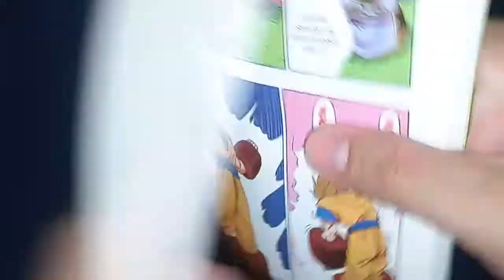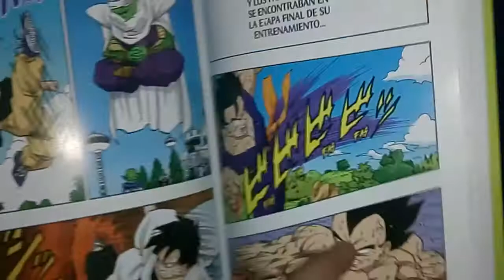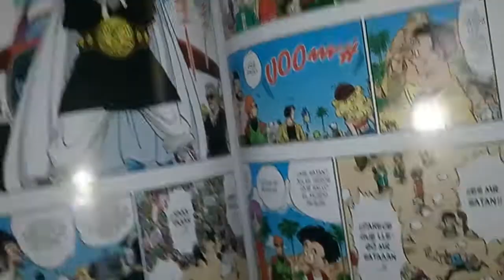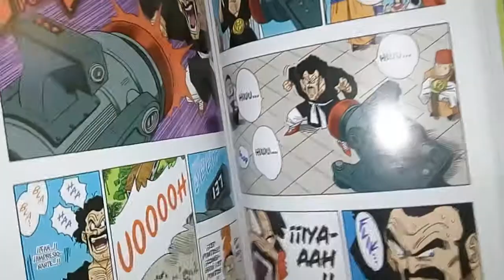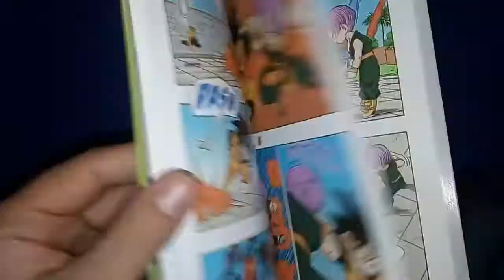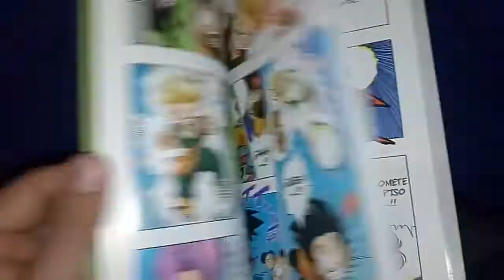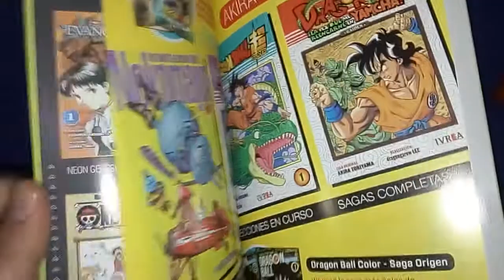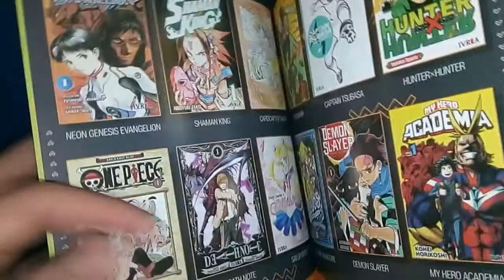[RDC - Manga] Dragon Ball Color - Saga Majin Boo #1 (Parte 2 - Comienza Un Nuevo Budokai Tenkaichi)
Se corto el video anterior? Entonces sigamos con la reseña del primer tomo de la Saga de Boo de la edicion de Dragon Ball Color publicado por Ivrea Argentina.

Pero Videl descubrio la identidad de Gohan?? Se van a casar y tener bebes?? Gohan tiene un hermano que entreno mas que el?? Goku vuelve para probar un bondipan de la costanera por ultima vez???

Si te nace hacernos un regalo y contas con [Mercado Pago] usa este link, de cualquier forma seguiremos con mas reseñas y noticias: